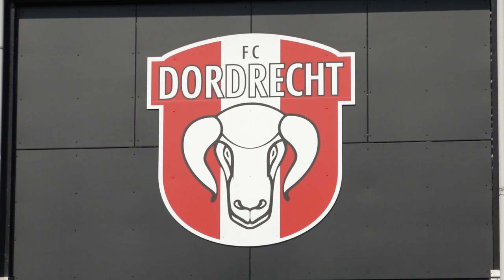Alliantie FC Dordrecht en Feyenoord: 'Gaat erom dat je elkaar kunt versterken'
Mark Ruijl is sinds deze zomer een belangrijke spil in de alliantie tussen FC Dordrecht en Feyenoord. In gesprek met RTV Dordrecht vertelt de geboren Hagenaar over zijn precieze rol, het nut van de samenwerking en de - inmiddels achter de rug - drukke transferperiode. "Ik vind die hectiek ook wel iets moois."

Meer lezen?